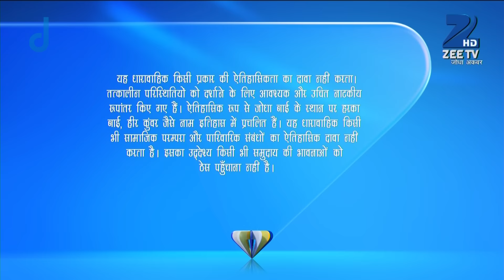Ep. 457 | Akbar चोरी छुपे आये Jodha के खेमे में | Zee TV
In this full episode of Jodha Akbar, Ruqaiya orders to drop Benazir into the poisonous well and cover it. Zakira tells Jalal about the antidote pearls. The hakim feeds Jodha the antidote, but her condition doesn't improve. As Jalal prays for Jodha, the hakim advises taking her to the royal clinic.